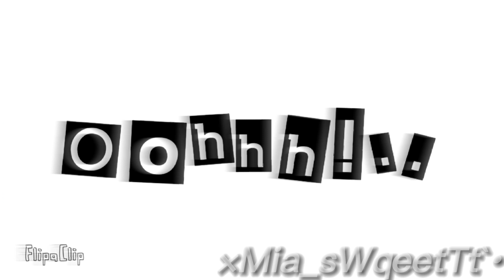Nimbasa Core ^•Meme•^ (Thumbnail maker in the desc!^^)